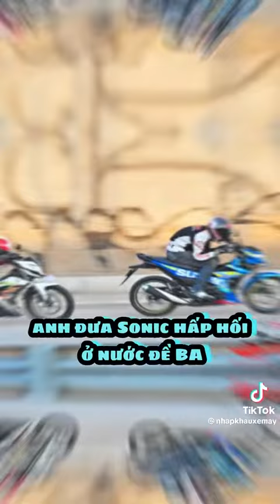Chiến thần nhang khói